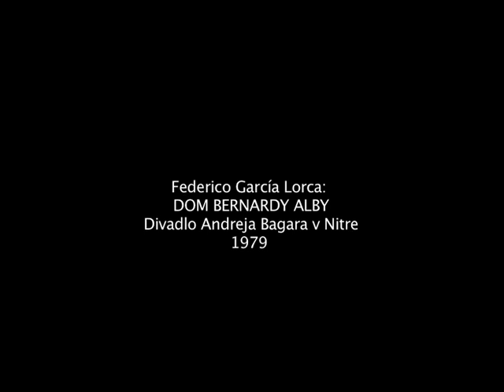Federico García Lorca: DOM BERNARDY ALBY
Divadlo Andreja Bagara v Nitre
1979
archív Divadla Andreja Bagara v Nitre